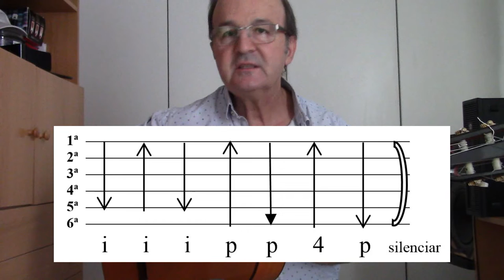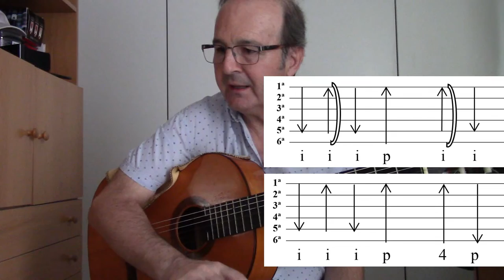La rumba. Ritmos y acordes.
Para comprender todos los ritmos de la Rumba. También explicamos los tonos y acordes.